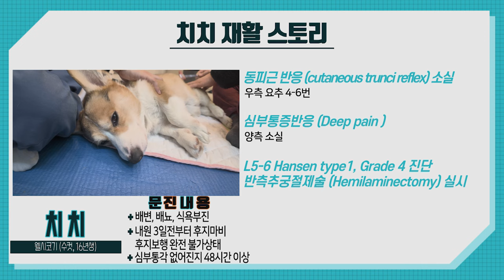[강아지재활] 강아지 웰시코기 치치의 허리디스크 수술 후 재활일기 로얄동물메디컬센터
웰시코기 치치는 배변, 배뇨, 식욕부진의 증상을 보이며 내원 3일 전부터 후지마비(뒷다리 마비증상)와 보행이 완전 불가능한 상태가 되었다고 합니다. 이는 심부통각이 없어진지 48시간 이상으로 골든타임이 지나간 상황이었습니다.

MRI 진단결과 L5-6 Hansen type 1, Grade 4 로 진단되었으며,
반측추궁절제술을 시실하였고 수술을 잘 마친 뒤 재활을 시작하였습니다.

저주파치료, DTR(심부건반사), PROM(관절가동범위)운동, STD(기립훈련), 페달링 운동, EST(전자극치료), 수중런닝머신 등의 재활치료를 받았으며,

'6주간' 재활치료를 진행했음에도 신경학적 반응이 없어
장기적인 재활치료를 진행했습니다.

11주차 부터는 보조기구의 도움으로 조금씩 걸을 수 있게 되었고
12주차에는 수술 후 처음 자력으로 다리를 끌고 이동할 수 있게 되었고
15주차 부터는 테이핑을 통한 보행이 가능해졌으며,
19주차 부터는 뒷다리의 근력이 강화되어 어느정도 뛰는 듯이 걸을 수 있게 되었습니다.

장기간 지속되는 재활치료에도 불구하고 끝까지 포기하지 않은 보호자님의 사랑으로 치치가 정상에 가까운 걸음을 찾을 수 있게 되었습니다.

0:00 인트로
0:08 재활스토리
0:18 추간판탈출증(강아지 디스크) 이란?
0:40 재활 1주차
1:43 치치가 6주간의 재활에도 신경학적 반응이 없어 장기 재활치료로 전환
1:59 재활 8주차 보행 보조기구 치료
2:52 재활 11주차 보행 보조기구의 도움으로 보행
3:08 재활 12주차 보행 보조기구의 도움으로 조금 더 빨라짐
3:19 재활 12주차 자력으로 다리를 끌고 이동하는 치치
4:15 재활 15주차 테이핑 보행치료 시작
5:05 재활 19주차 뛰어다니는 치치의 모습
5:27 동물재활치료센터의 노하우와 재활 커리큘럼
8:08 아웃트로

[ 강아지 허리 디스크 재활보러가기 ]